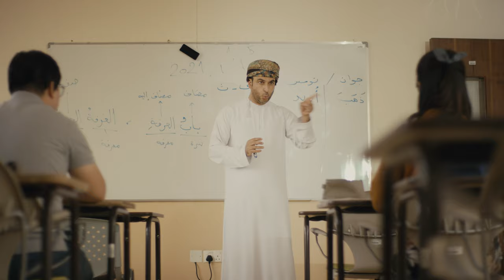International student | SU